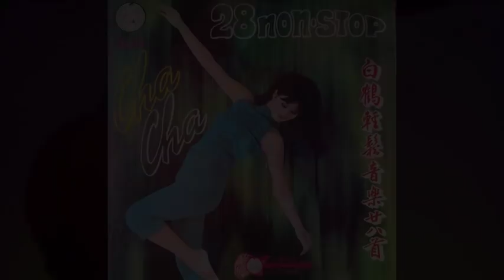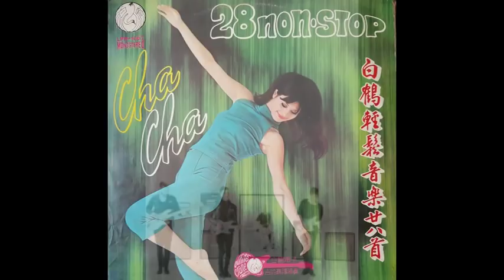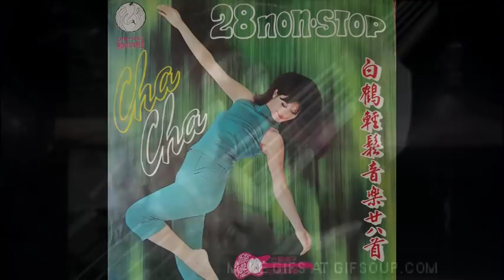白鹤电子吉打乐队, 青春的旋律